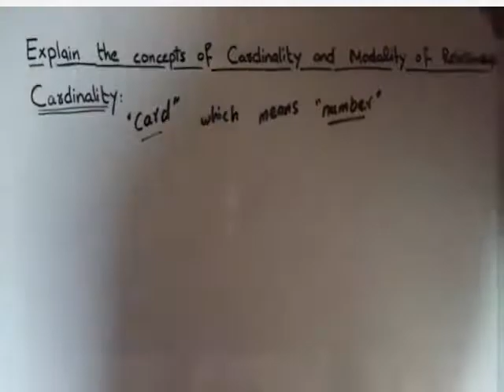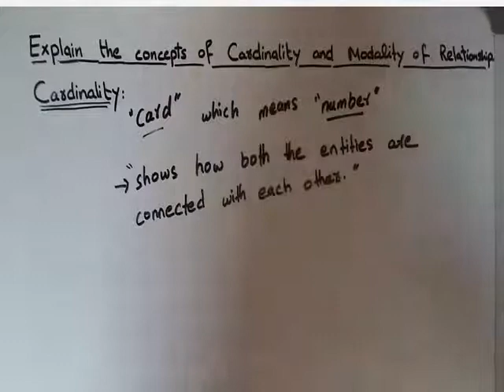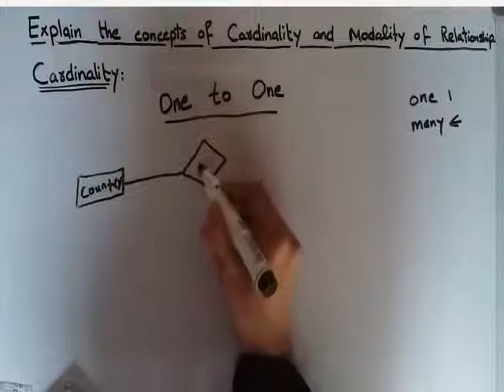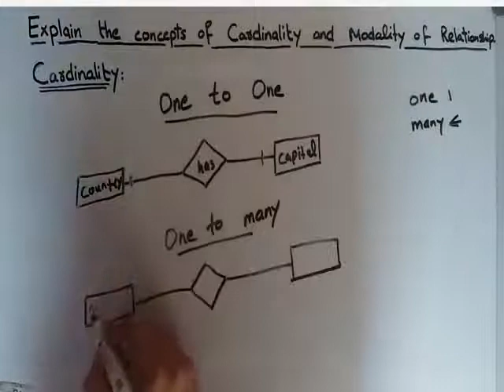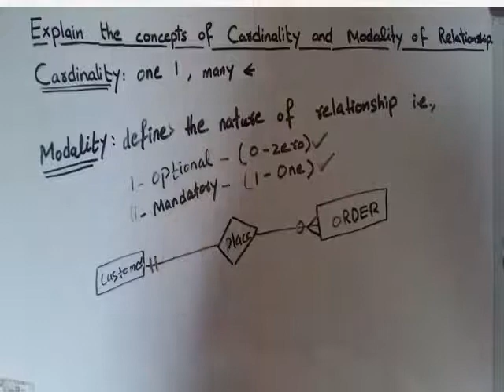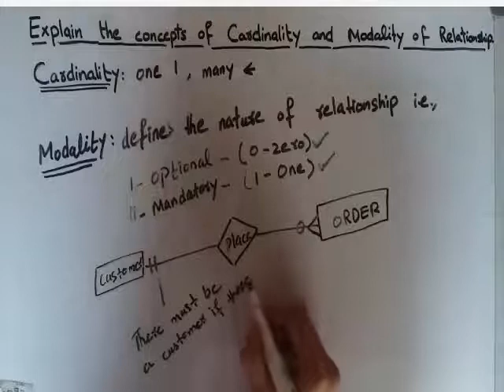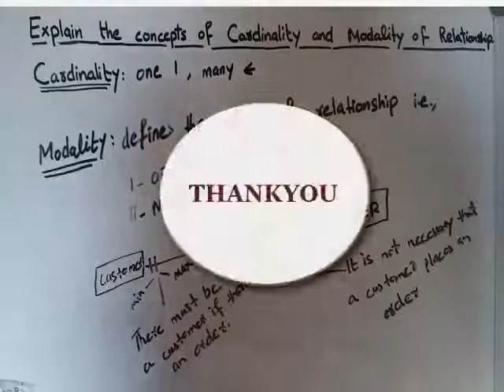Lec19|Cardinality and Modality of Relationship|Entity Relationship Diagram |2020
Today's video about:
 In this Video We Learn about the concept of cardinality and modality of relationship.
Cardinality: An entity is anything about which we want to store data in a database. For example, in college database student is an entity. The maximum number of instances is one entity that can be associated with each instance of another related entity is called the cardinality of relationship.
Furthermore detail please watch the complete video.
Another topic if you want to learn please click
Title: What is a view in database And how we do create it also defines what is an index and its usage in the database.